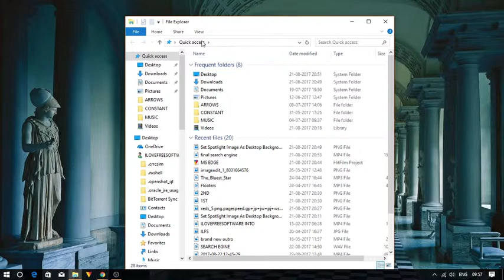How To Automatically Restore Opened Folders After PC Restart In Windows 10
To do so, first of all, open file explorer on your pc, In the Ribbon menu, click “View” and then tap on “Options” button. When “Folder Options” window is opened, access “View” tab available on that window.View tab has ‘Advanced settings‘ section where multiple options are present. There you need to select “Restore previous folder windows at logon” option. Apply the change and click OK button.